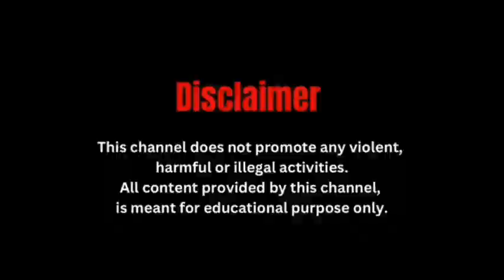तृणमूल ने आधी रात को मनाया जश्न-ए -आजादी